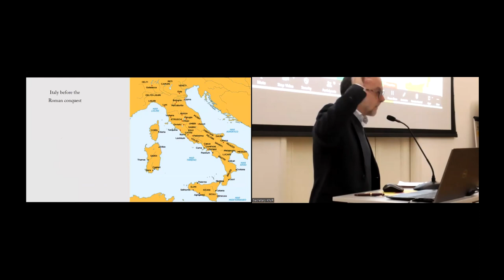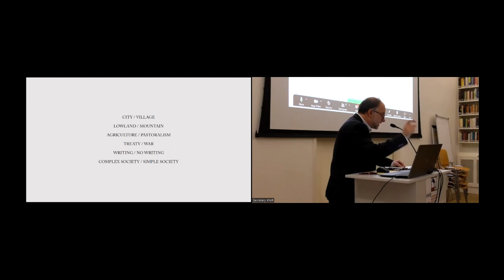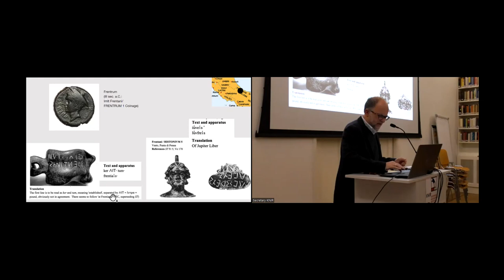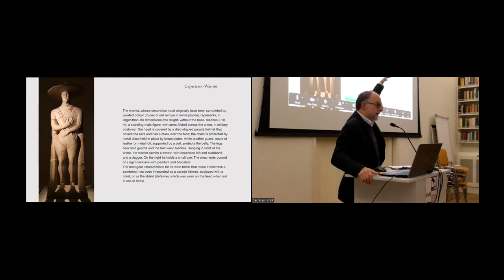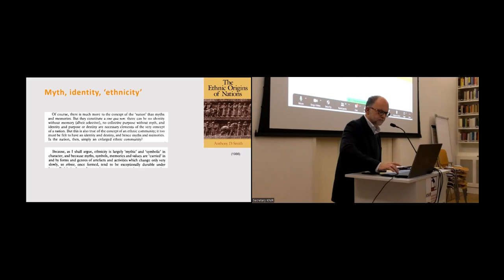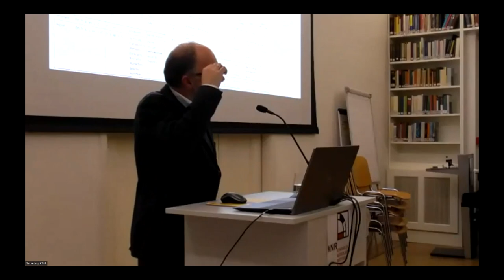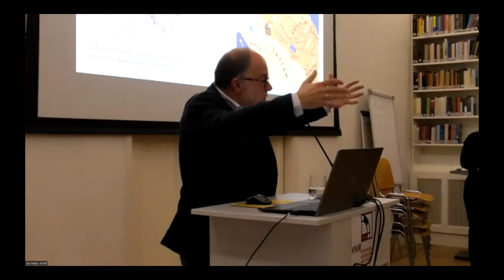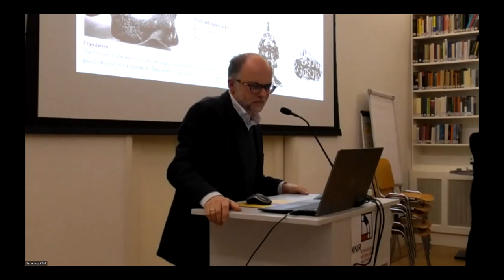KNIR Research Dialogues 2023 / 3 Massimiliano Di Fazio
Public Lecture: Myths of the Voiceless. Heroes, Ancestors, and the Management of Power in pre-Roman Italy
Our knowledge of Italian societies before the Roman conquest is not what we would like, as a consequence of a fundamental lack of first-hand literary sources. In fact, annalistic sources basically provide us with a narrative of wars, and not much more. We have epigraphic documents of great importance as representatives of the authentic voice of these communities; unfortunately, the contents of these texts are not always clear. The iconographic imagere, though rich and in some cases teeming, appears mainly decorative and at best allusive to local sagas about which we know almost nothing; but such images can hardly speak of aspects such as the political and social organisation of these societies. Finally, the archaeological data: the last few decades have brought significant, and sometimes impressive, news and improvements to our knowledge, thanks to excavations in areas such as Abruzzo, Molise, Umbria and Piceno. The fact remains that it is very difficult and risky to move from the organisation of a necropolis to the social structure of the related community.

While such a picture may seem hopeless, we do have some elements that may be useful. The talk will focus on a selected number of contexts (inscriptions, statues, monuments) and stories from literary sources, to try to illuminate a rather difficult aspect to understand, namely the management of power among the cultures of ancient Italy. Cultures that ancient sources describe as being mainly concerned with war and pastoralism, but that were perhaps something more.

Massimiliano Di Fazio is currently KNIR Fellow and Researcher at the University of Pavia (qualified as Associate Professor), where he teaches Archaeology of Pre-Roman Italy. He obtained his first PhD in Ancient History at ‘Sapienza’ University, with a local history project on the area of Fondi, in southern Lazio, and more recently a second PhD at the University of Pavia in Ancient Mediterranean, with a project on the Volsci. His post-doctoral studies include several residencies at the Fondation Hardt in Geneva, a grant from the Aylwin Cotton Foundation, a period as a Fellow at the University of Newcastle, and opportunities of study at various European Universities and Institutions (Heidelberg, DAI Zentrale Berlin, and others). Di Fazio is one of the founders and editors of the series of monographs ‘Prima Italia’, published by Quasar and dedicated to studies on pre-Roman Italy. He has carried out excavations and surveys in various parts of Italy (southern Etruria, Etruria Padana, southern Lazio, Piedmont). He is a member of the scientific committee of several journals, including ‘History of Classical Scholarship’, and of the Italian Society for the History of Religions; he is also a member of the board of the University Council for the Archaeology of Pre-Roman Italy.